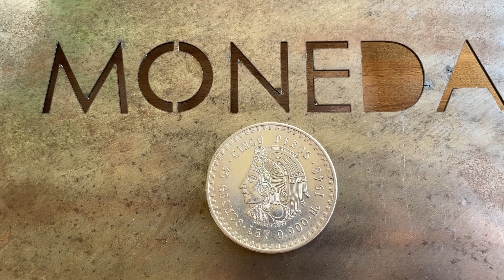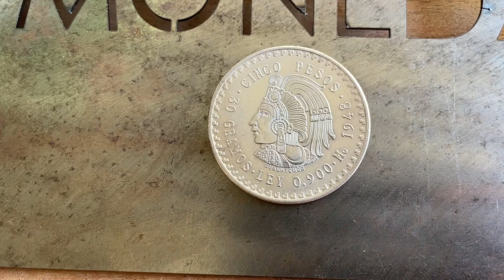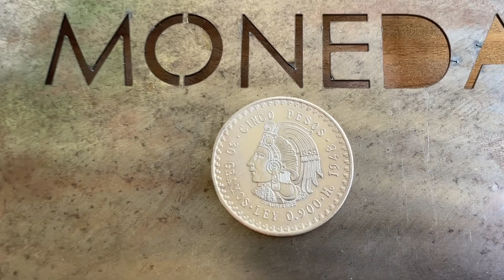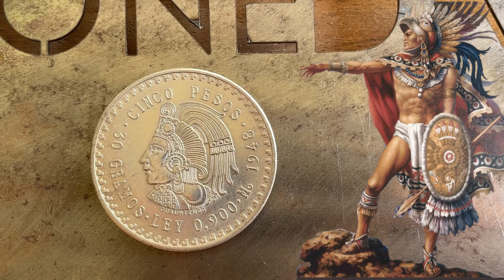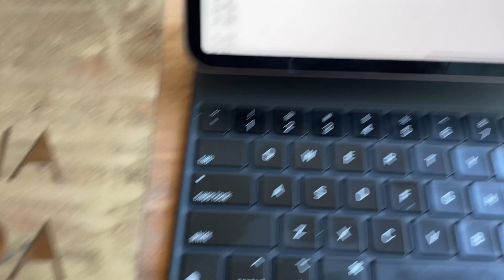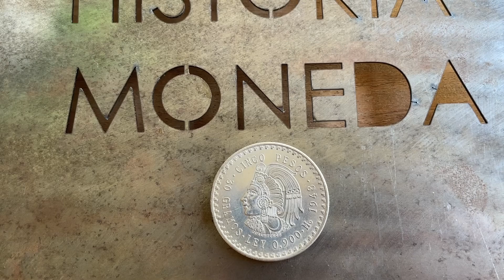Moneda de Cinco Pesos Cuauhtémoc. La ultima moneda de plata ley 0.900. ¿Cuanto valen actualmente?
En este ocasión vamos a hablar de la moneda de cinco pesos Cuauhtémoc . Vamos a conocer un poco de su historia y de su valor actual.